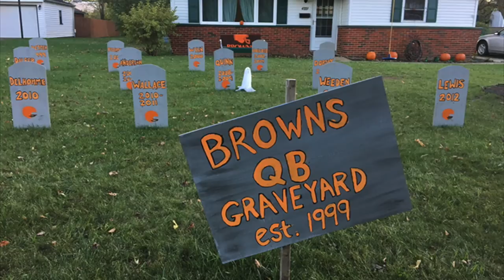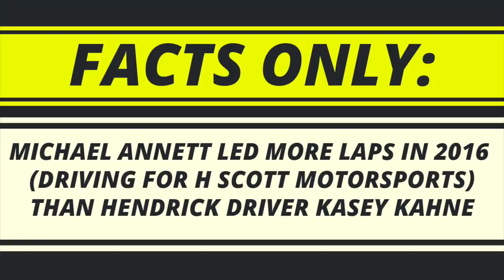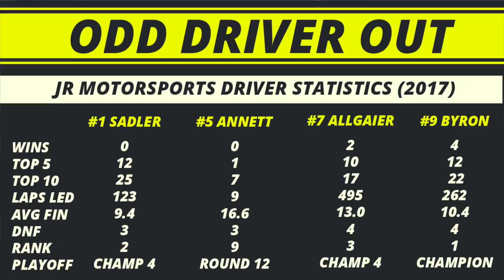180 in NASCAR Performance: Michael Annett 2018-2019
Under Jimmy Haslam's umbrella, Michael Annett has seen funding further his NASCAR career.  Two wins in ARCA, followed by mediocrity in XFINITY and the Cup Series.  A stint at JR Motorsports was supposed to be a fresh start, but resulted in more underperformance and disappointment.  Driving Hendrick powered cars, Annett missed the postseason in 2018.  Then with Travis Mack and other factors, Michael Annett saw a turnaround in performance.  Be sure to watch this 180 in Performance installment to see how the Iowan saw increased results in 2019.

Music
The Devil's Piano - Audio Hertz